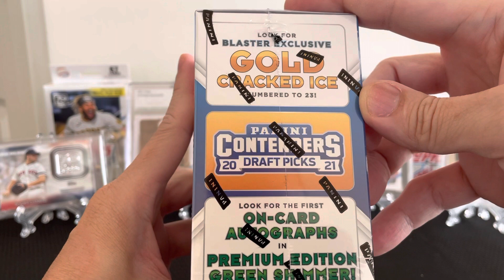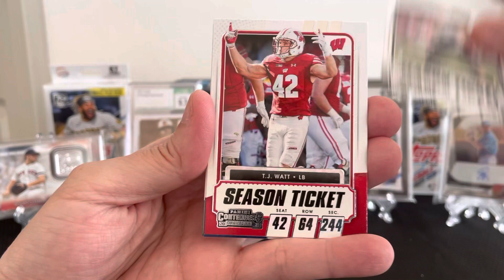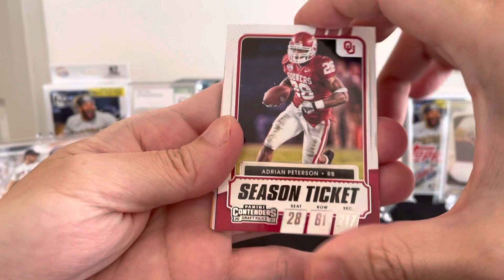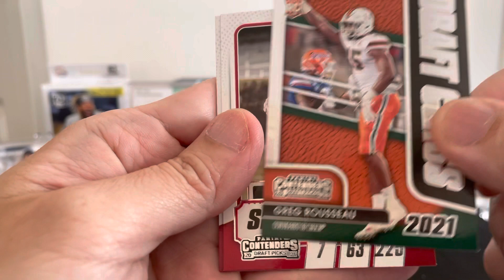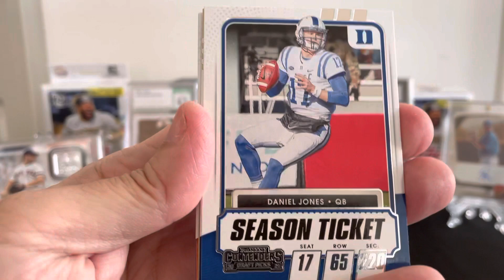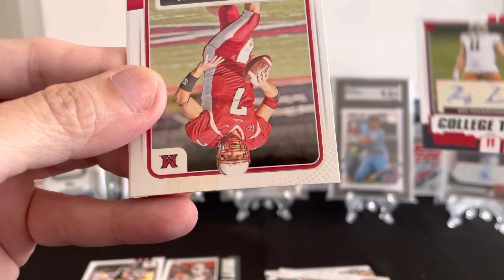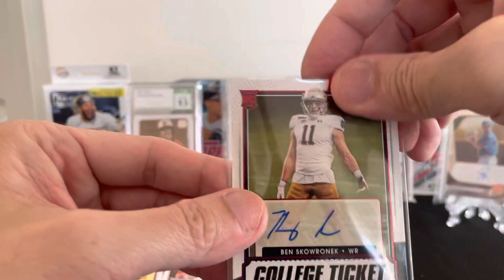Panini Contenders Draft pick 2021 College Football cards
First unboxing of this kind.